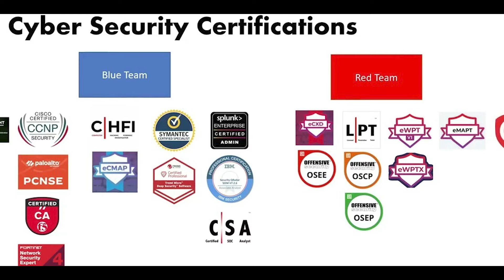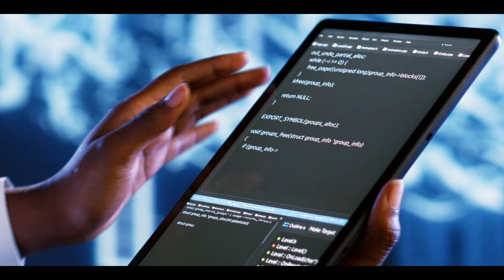How To Get Into Cybersecurity With NO Experience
How To Get Into Cybersecurity With NO Experience is the topic of my latest video. How To Get Into Cybersecurity With NO Experience can be done in a variety of ways. What are ways you think you can get into Cybersecurity with no experience?